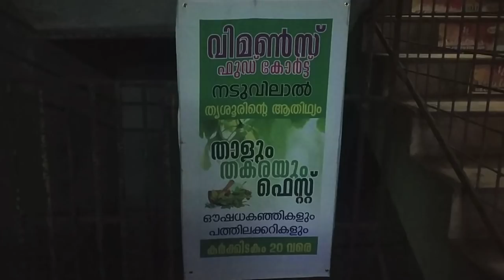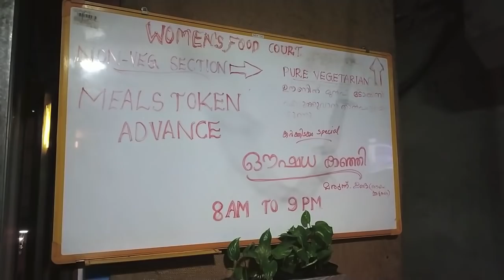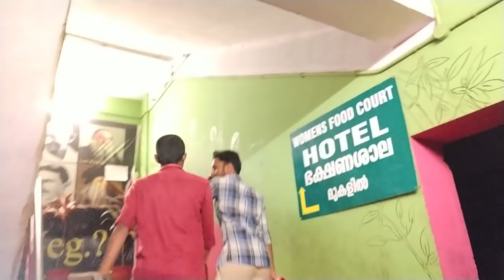She was amazing. Kerala Local Vlog #84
honey berry from woman's food court. a colab video with Razeen.